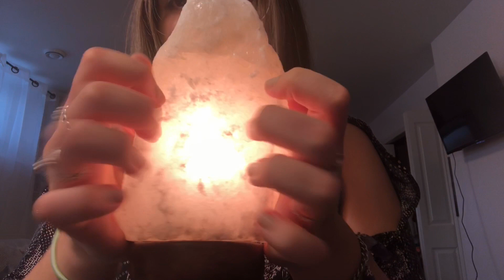Crystal Healing/Rock Collection ASMR